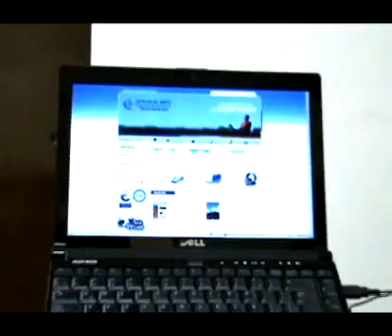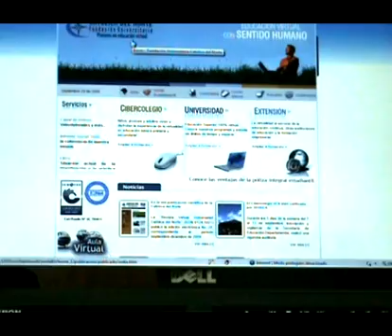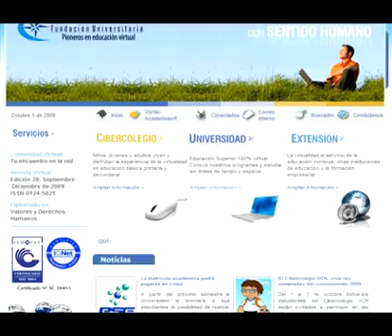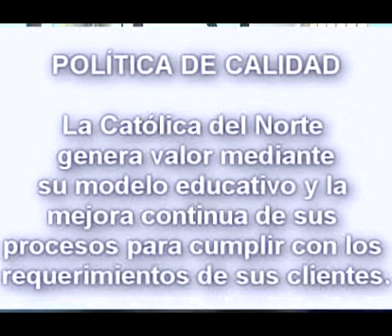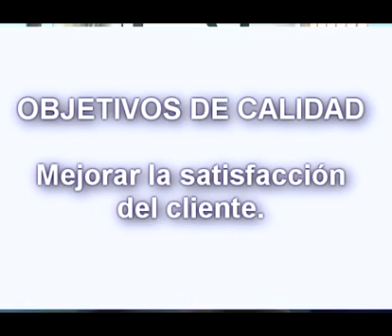Cambios en Misión, Visión, Políticas y Objetivos de Calidad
El padre rector, Francisco Ángel Franco, saluda a los estudiantes y les presenta los cambios institucionales en la filosofía y el actuar.

Video realizado por Camilo Arango Bedoya